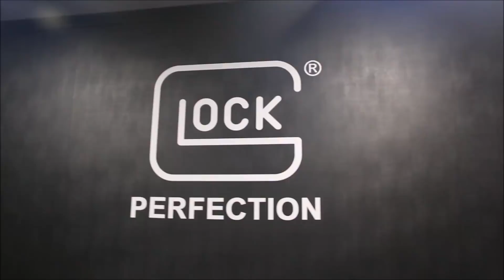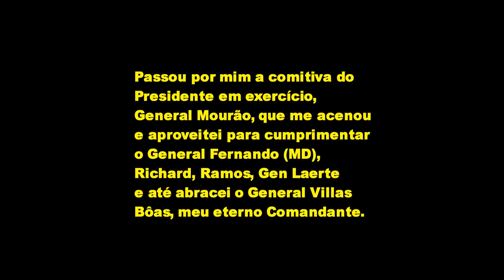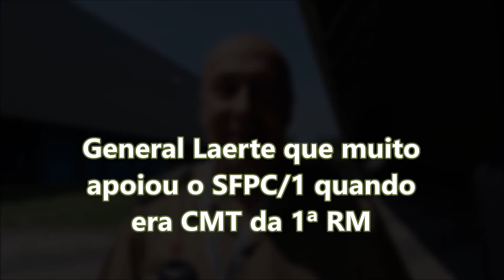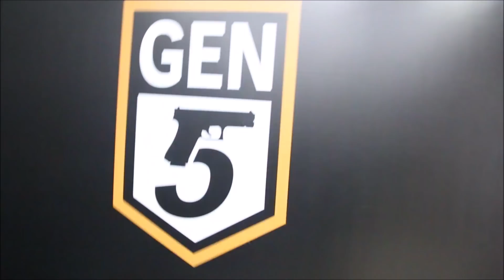Visitando a LAAD - DIA 1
22.838 inscritos no meu Canal até hoje (2ABR19)